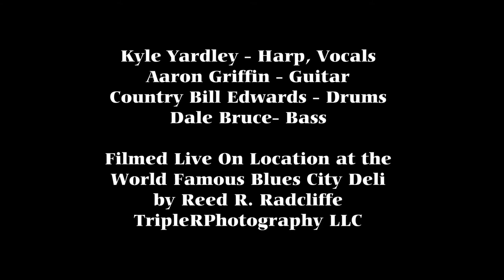Kyle Yardley Blues Band at the Blues City Deli - Cross Cut Saw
Here's Kyle Yardley performing "Cross Cut Song" back a little while ago here in St. Louis. That's Kyle on harp and vocals, Aaron Griffin with the guitar, Country Bill Edwards pounding on the drums and Dale Bruce beating that bass. This video was caught live on location at Vinnie Valenza's World Famous Blues City Deli in the Benton Park neighborhood of St. Louis, Missouri by Reed R. Radcliffe, TripleRPhotography LLC. for hundreds more roots and blues music videos and thousands of still photos.